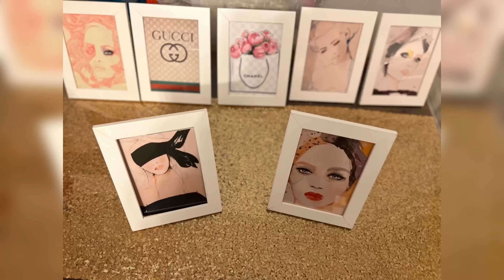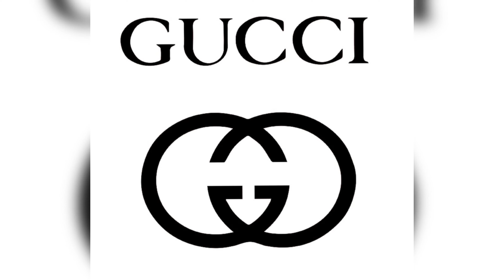اكتر فيديوهات عجبتكم السنادي علي قناتي ❤️ 2022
لينك جروب الفيس
لينك صفحه التيك توك